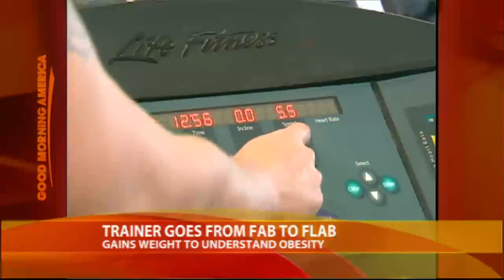Trainer Struggles to Lose Weight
Paul James gained almost 90 pounds to experience what his clients go through.